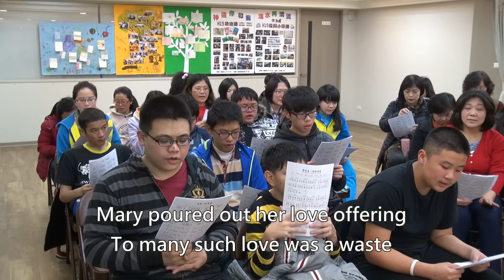馬利亞將愛傾倒 - 樹林會所青少年 歌珊之約 20160128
馬利亞將愛傾倒  唱詩人選輯 6

1.
馬利亞將她愛傾倒，人看此舉不過枉費，
然而歷來凡愛祢者，無不深知祢的甜美。
寶貴性命心愛奇珍，崇高地位燦爛前途，
為祢枉費不足惜，因祢價值難以盡述。
像她趁不多機會，傾倒上好來愛主，
我也甘願獻所有，我愛我命全傾注。

2.
我今獻上靈、魂、身體，我心我意並我全力，
惟願全人所是所有，因愛全然投注於祢。
毫無保留將我佔據，哦主，使我消失祢裡！
全然進入祢心坎，享受與祢交通甜蜜。
如此被祢全佔有，才知我一切是祢，
靈中交通何親密，哦主 我有你足矣！

3.
在天何人？在地何戀？祢外，有何可愛慕的？
雖我肉體心腸衰殘，我的永份是祢自己。
萬事不過虛空糞土，因祢我以歡然丟棄，
事物雖然將人迷，我心早已全然歸祢。
主！我既見祢寶貴，識祢價值與實際，
豈能不訴此衷情？我主，我心只屬祢。

Mary poured out her love offering
1
To many such love was a waste.
Throughout all of the centuries
Such lovers Your sweetness do taste.
Precious lives and heart treasures, too
Positions and golden futures,
Have been “wasted” on You, Lord;
Your sweetness a fragrance so sure.
She took opportunity
To love You; Lord, with her best.
Like her, Lord, I too would pour
My love and all that I have.
2
As I love You I set my being—
My spirit, my soul and body.
With my heart, my mind, and my strength,
Absolutely on Thee.
Lord, I let my entire being
Be occupied by Thee
As I enter in Your heart
I sense a fellowship sweet.
Occupied and lost in You;
My Lord, You’re my everything.
Fellowship so intimate;
In spirit Lord I enjoy Thee.
3
Lord there’s none in heav’n nor on earth
That I desire but Thee.
Though my heart and flesh faileth, Lord,
Thou ever my portion will be.
All is vanity, all is dung;
I count all other things loss;
Everything else drains my love
But You have captured my heart.
Lord, I’ve seen Thy preciousness,
Thy worth, Thy reality.
Now, my Lord, I must confess
My heart is only for Thee.